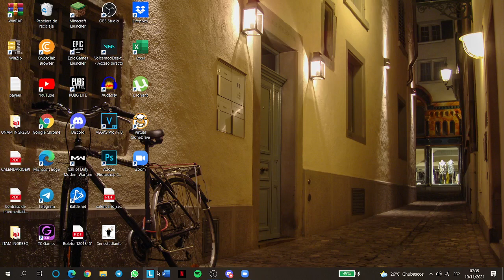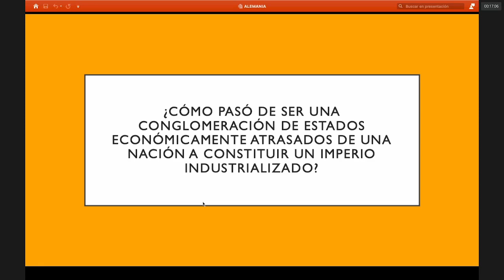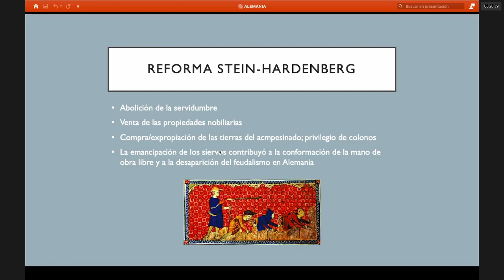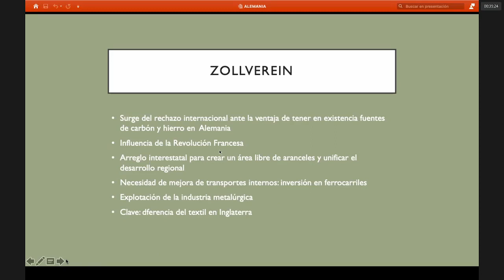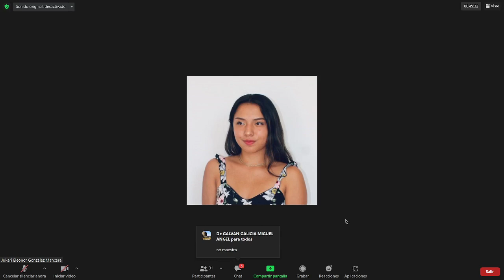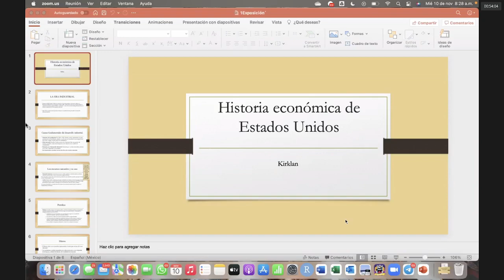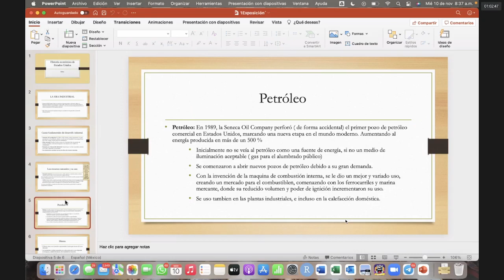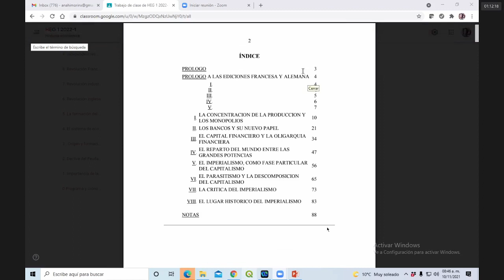CLASE: HISTORIA ECONÓMICA GENERAL I | 10 de noviembre del 2021